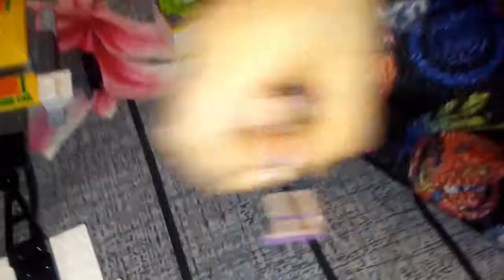Лева играется. Третий мультик.